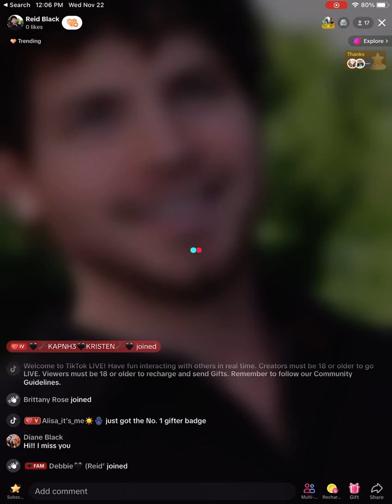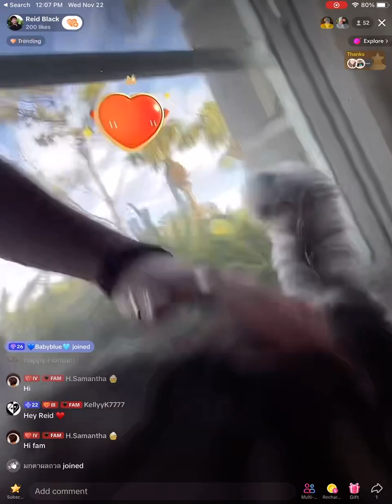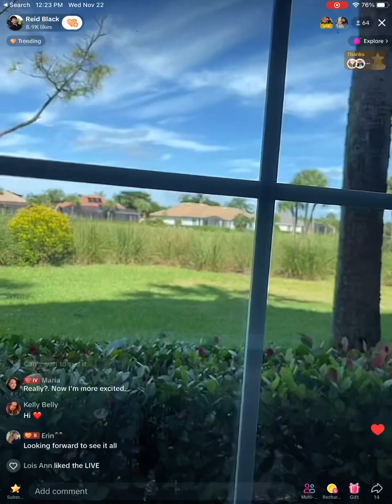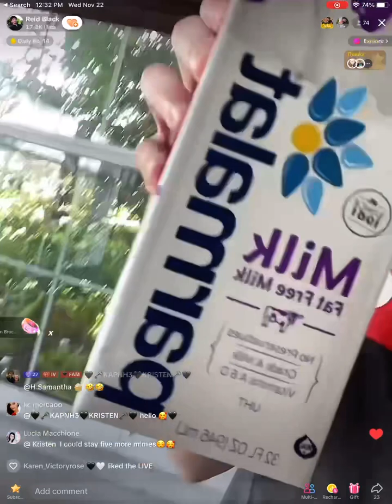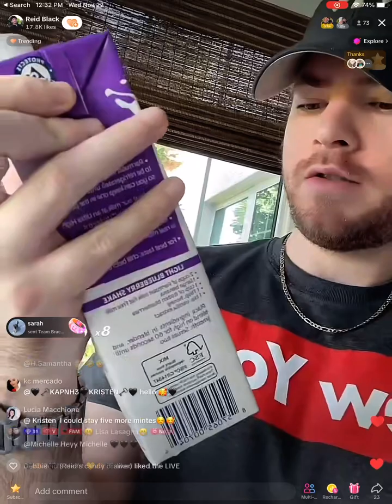11/22/23 first live in Florida Part 1 of 3